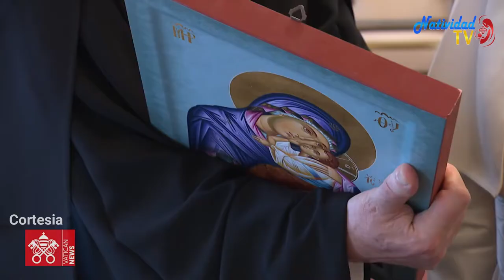Siete días con el Papa Francisco 1 de Julio 2021